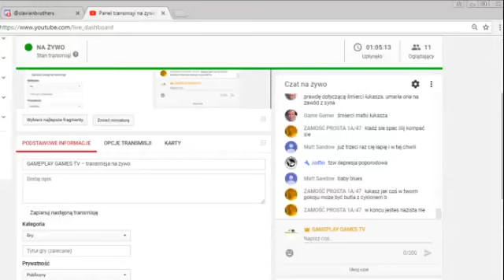Łukasz Wiśniewski - idź się kąpać idź spać do jasnej cholery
Franciszek znów w akcji